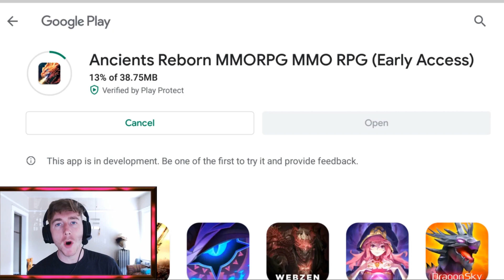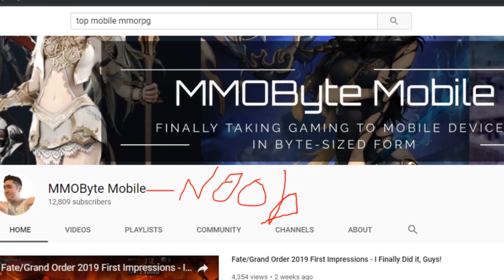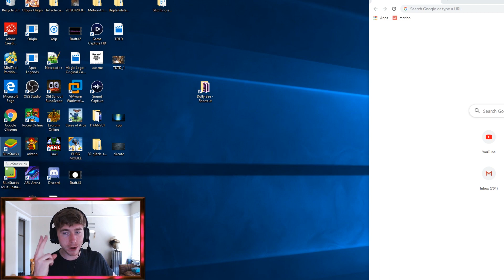TOP 2020 MOBILE MMORPGS (Free MMORPG)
There are so many mobile mmorpg's out there, and so many not great mmorpgs, that mmobyte, and other mmorpg reviewers dont touch on. i'm here to show you gguys the absolute best mobile mmorpgs of 2019 / 2020. These are my top 5 mobile mmorpgs, that i still have downloaded on my emulator and phone. most of them are android but still the absolute best mobile mmorpgs you can play right now.
 if you guys want the list of top 5 mmorpgs, right here please put in the comments that you want the list in the discription.